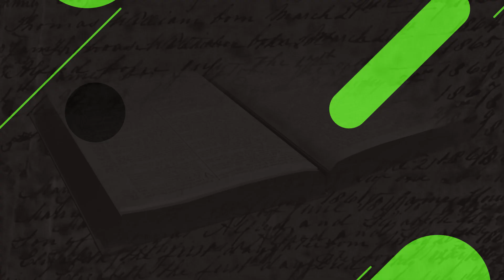The Mystery of Alters - Rev TN Philip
Why did Abraham build an alter to God, though he had not read anywhere that if God appears to someone they should raise an alter? Why did Abraham the father of faith who was not under the law raise an alter? Find out in this excerpt

Follow Rev TN Philip on his official social media handles